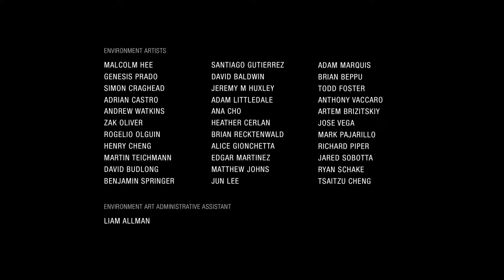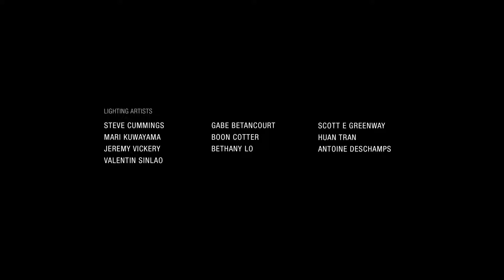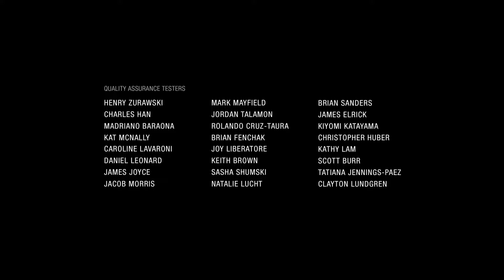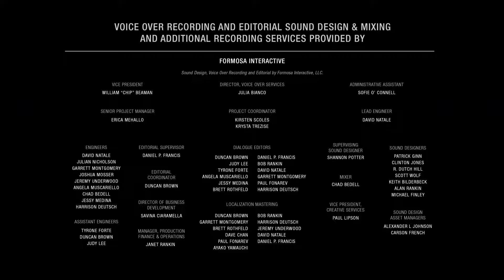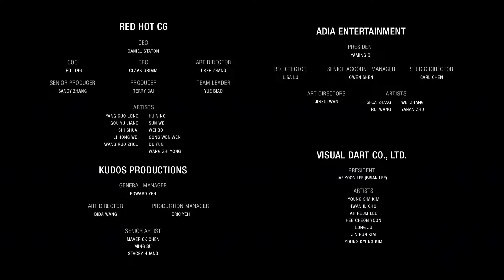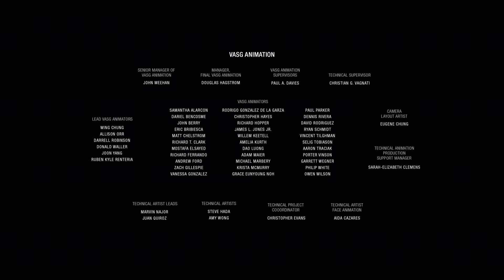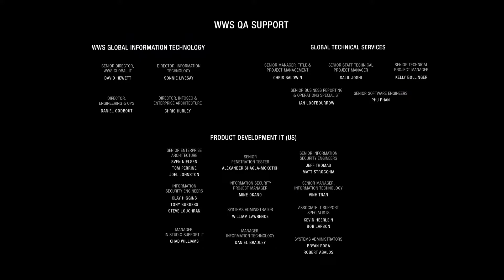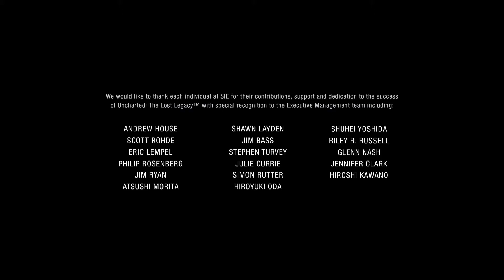Uncharted: The Lost Legacy #12. End of the Line [Japanese Dub]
This is part 12 of Uncharted: The Lost Legacy for the Playstation 4.
This is a non-commentary for Uncharted: The Lost Legacy.

Which is your favorite Uncharted game?

Japanese Dub Uncharted: The Lost Legacy Walkthrough Gameplay Part 12